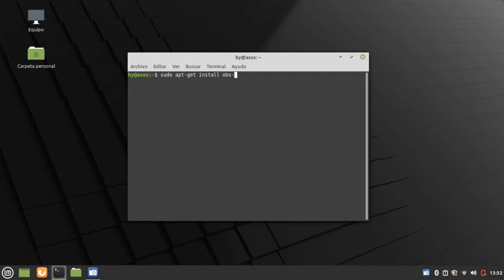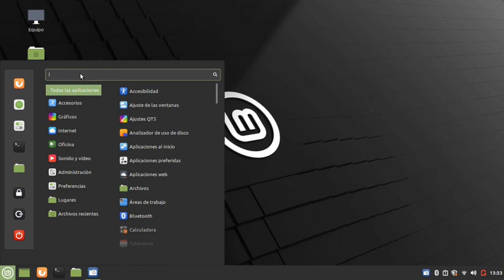INSTALAR OBS-STUDIO LINUX- 2 minutos o menos - GLUDBUNTU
Hola!,

El día de hoy enseñaremos como instalar software en distribuciones basadas en ubuntu.

OBS-STUDIO
Es una aplicación libre y de código abierto para la grabación y transmisión de vídeo por internet  como streaming.